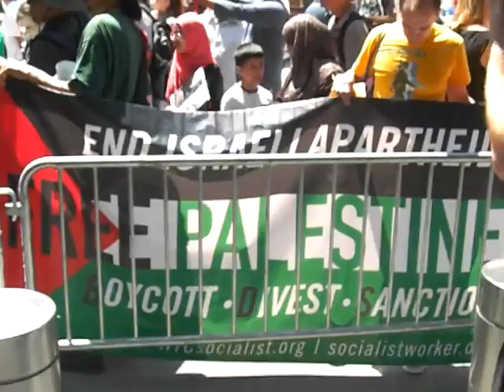NYC Protest for Gaza to the UN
This protest march was entitled "The World Stands with Gaza. International March to the UN."

Organized by the far Left, Workers World Party front, the International Action Center (a.k.a. the Cancer from ANSWER), they called on Palestinian activists from across the nation to attend this rally.  The first part was a protest rally near Columbus Circle followed by a march to the United Nations for another protest rally.

Their numbers were not what they were expecting.